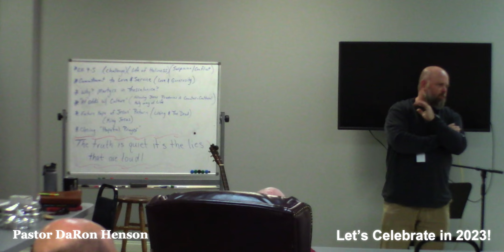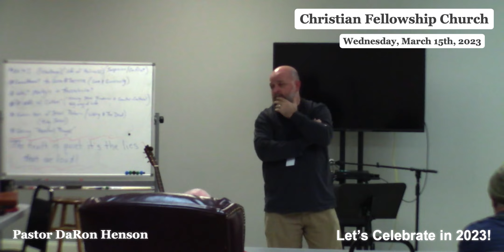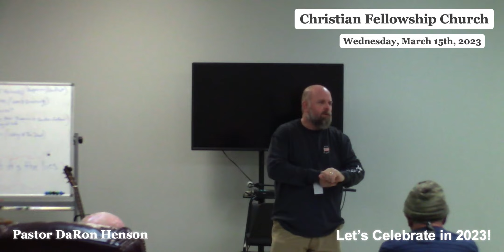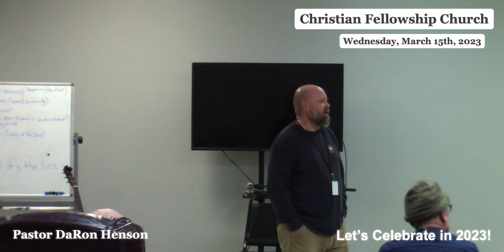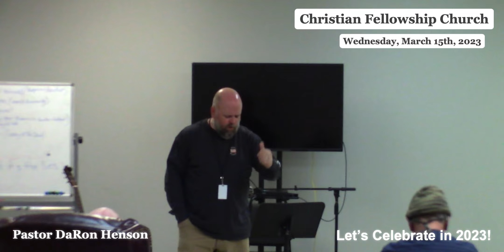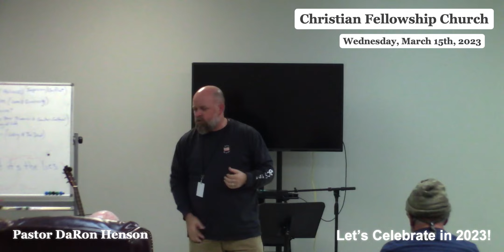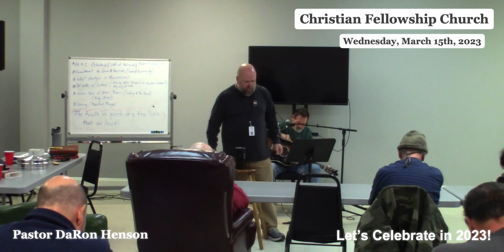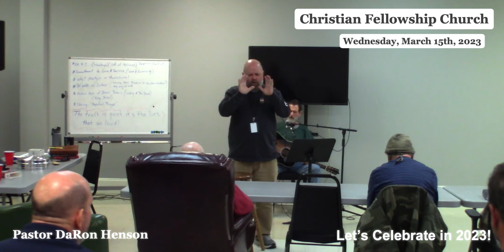Wednesday Night Prayer Meeting